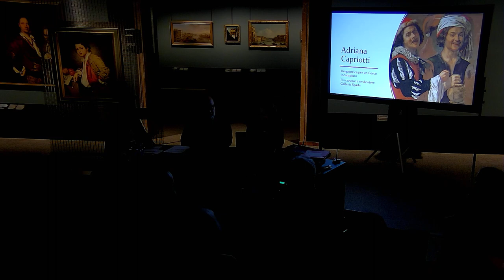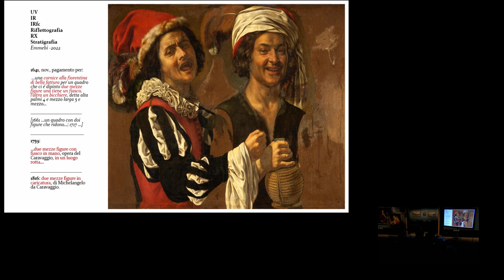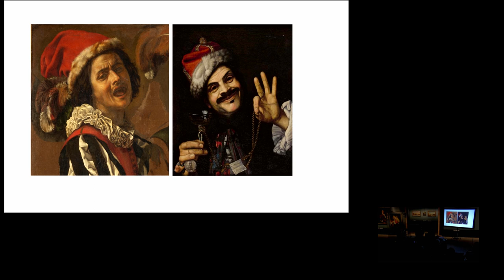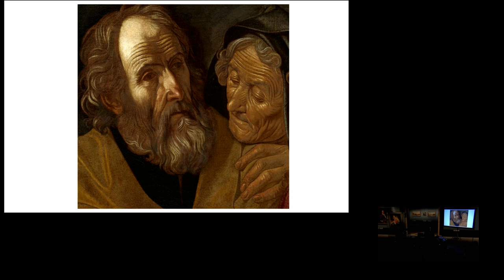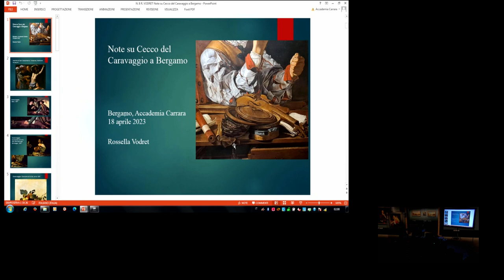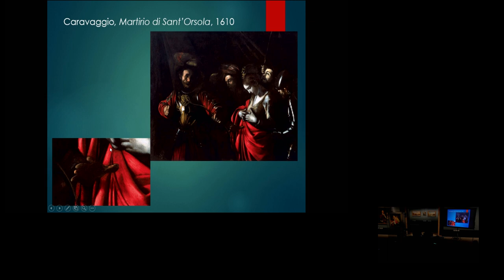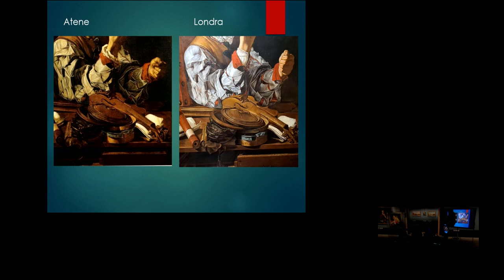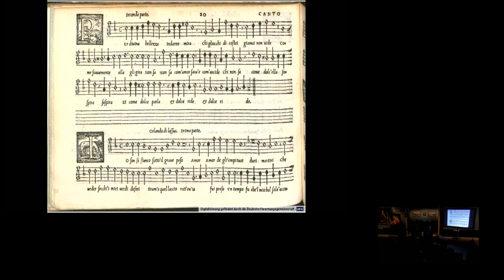Cecco del Caravaggio - Giornata di studi [pt. 2]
In occasione della mostra "Cecco del Caravaggio. L’Allievo Modello", la prima esposizione in Italia e nel mondo mai dedicata a Francesco Boneri, il pubblico è stato invitato a un pomeriggio di approfondimento dedicato a questo brillante quanto misterioso artista, alla sua riscoperta e allo stretto rapporto con il maestro Caravaggio.

*Introducono*
Gianni Papi, curatore della mostra di Cecco del Caravaggio
M. Cristina Rodeschini, direttore dell’Accademia Carrara di Bergamo

*Relatori*
Daniela Brogi, "CinemaCaravaggio"
Renato Meucci, "Strumenti musicali nelle opere di Cecco"
M. Cristina Terzaghi, "Il Concerto di Antiveduto Gramatica: musica e musici al tempo di Caravaggio"
Alessio Palmieri Marinoni, "Ingannevoli dettagli. Il dilemma della moda in Cecco del Caravaggio"
Yuri Primarosa, "La fortuna del Seneca di Guido Reni nei dipinti di Cecco del Caravaggio"
Adriana Capriotti, "Diagnostica per un Cecco incompiuto"
Gianni Papi, "Riflessioni sulla mostra di Cecco del Caravaggio"
Rossella Vodret, "Note su Cecco del Caravaggio a Bergamo"
Enrico De Pascale, "Ut pictura musica. Baschenis e Cecco"